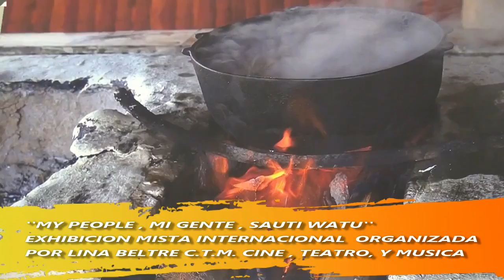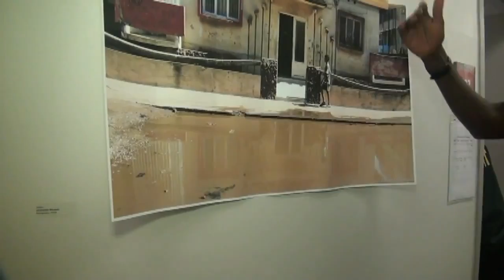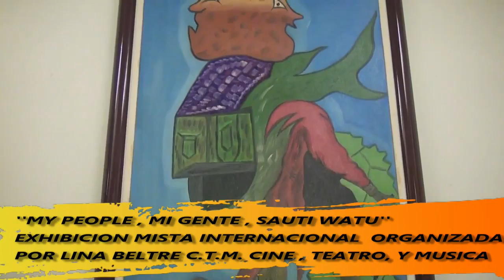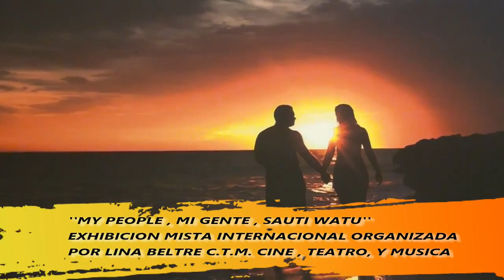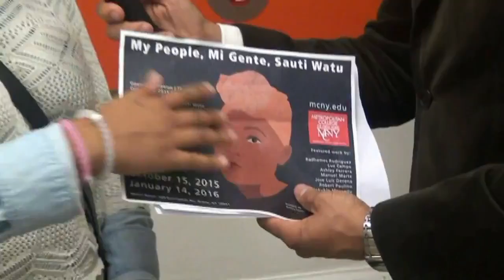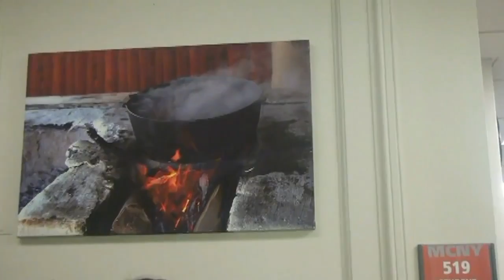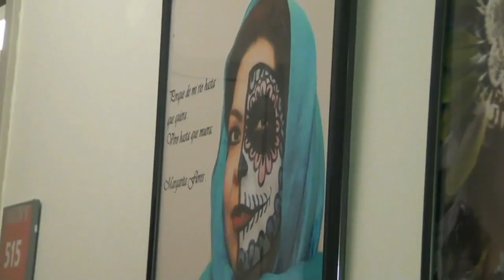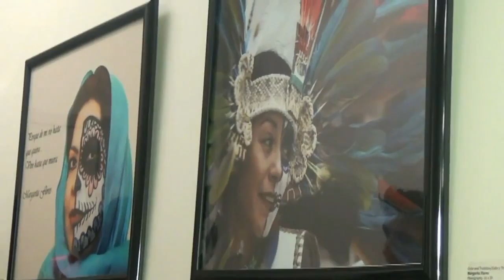My Peoples mi Gente - Sauti Watu C.T.M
LINA BELTRE,  realizó  un coleccion de arTe plastica, fografia y artesania de diversos países.. en un auditoriun de la iniversidad metropolitana de ciudad del Bronx Nueva York,